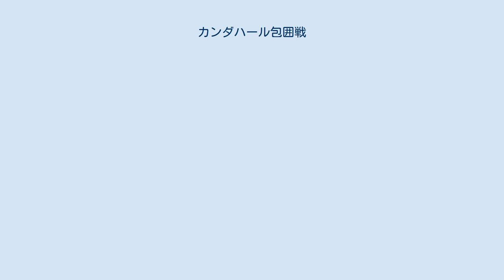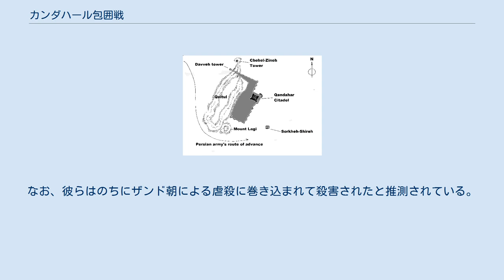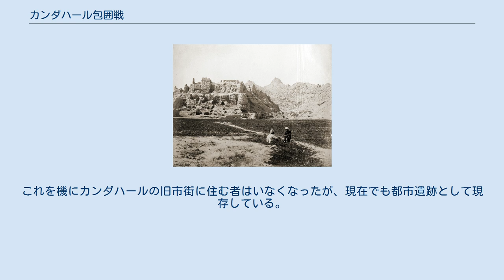カンダハール包囲戦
カンダハール包囲戦（ペルシア語: محاصره قندها‎）は、1737年4月にホータキー朝支配下のアフガニスタン・ローイ・カンダハールで起こった包囲戦。
アフシャール朝のナーディル・シャーがアフガニスタン南部に侵攻し、ホータキー朝のフサイン・ホータクが押さえていた王朝最後の拠点を襲撃したことから勃発した。
現在のカンダハールにおける古カンダハール地域で展開された包囲戦は、アフシャール朝がホータキー朝を破る1738年3月24日まで続いた。
これによりカンダハール一帯はアフシャール朝に併合され、ホータキー朝は滅亡した。
 ホータキー族はムハンマド・シャーの臣下ではなかったが、一族の大多数は度々ムガル帝国に奉じていた。
ホータキー朝もムガル帝国もスンナ派であったのに対し、ペルシアを支配していたアフシャール朝はシーア派であったため、この行動がナーディル・シャーの侵攻を招く結果となった。
 カンダハールでの包囲戦はほぼ1年に渡って展開された。
しかしアフシャール朝には攻城砲が不足していたため、大半は戦火を交えることなく終わっている。
次第に苛立ちをみせたペルシア人はカンダハールの急襲を幾度も試みたが、パシュトゥーン人は挑発的に反撃した。
 包囲されたカンダハール ホータキー朝の軍勢は包囲を前提にしてカンダハールに食糧をため込んでいた。
1737年末から飢餓が広がり始めたが、ナーディルはカンダハールの食糧が底をつくにはしばらく時間がかかることを認識していた。
なお彼はサファヴィー朝のアッバース3世を退位させ、自身がペルシアの統治者に即位したばかりであったため、包囲戦の最中しばしば戦線を離脱している。
1738年3月23日、彼は人海戦術を採るためバフティヤーリー人から3000人を募った。
この時の指揮官に、バフティヤーリー人の中からムッラーの称号を得ていたアディネー・ムスタフィが選ばれている。
 ナーディルは当初、彼が直面した脅威を理由にムッラーの参戦を断念させようとしていたが、当のムッラーは参戦の意志を曲げなかった。
攻撃前夜、ナーディルは個人的にバフティヤーリーへ、攻撃が成功した暁には1000ルピーの報奨金と戦利品の山分けをすると宣言している。
3月24日、バフティヤーリーたちはチェヘル・ゼナの崖に身を潜め、カンダハールに急襲を仕掛けた。
要塞防衛のため見張り塔にいたパシュトゥーン人は応戦したが、大きな損害を与えることはできなかった。
多くのバフティヤーリーは城壁に到達し、梯子を掛けて内部への侵入を試みた。
ムッラーは真っ先に城壁の最上部へ到達したため、それを皮切りに城壁で激しい戦闘が勃発している。
徐々に城壁はバフティヤーリーの手に落ち、要塞内部への侵入も開始された。
その後彼らは城壁へ火砲を上げ、内部への砲撃を行い始めた。
 パシュトゥーン人は要塞を奪取するため反撃に出たが、バフティヤーリーのジャザーイェルチ（ライフル銃兵）による猛射の前に倒れていった。
フサイン・ホータクと少数のパシュトゥーン人は戦意を喪失し、カンダハール後方の城塞へ撤退した。
見捨てられたカンダハールの住民たちはペルシアの捕虜にとられるか、殺されている。
ペルシア側は城壁に設置されていた大砲を奪い取り、城塞へ向けて砲撃を始めた。
翌日、城塞に立て籠もっていたフサインたちはついに投降し、30年に渡ってペルシア一帯を支配したホータキー朝は滅亡した。
 ペルシア軍によって破壊された古カンダハールの城塞（1881年撮影） ナーディル・シャーは約束通りバフティヤーリーたちを盛大に労い、彼らを率いたアディネー・ムスタフィには袋いっぱいの金を与えている。
フサイン・ホータクは捕虜となったものの寛大に扱われ、他のホータキー朝の王族とともにマーザンダラーンへ追放された。
なお、彼らはのちにザンド朝による虐殺に巻き込まれて殺害されたと推測されている。
一方で、ナーディルはフサインが重用した軍司令官であるムハンマド・セイダル・ハーンに疑りの目を向けていた。
後々騒動を起こしかねないと判断したナーディルは、彼に対し失明するよう命じている。
 カンダハールは砲撃により壊滅状態であったため、生き残った住民はアフシャール朝が南東約10キロの地点に建造した新たな都市に移住した。
後にナーディルは自らの名をとってナーディラバードと名付けている。
これを機にカンダハールの旧市街に住む者はいなくなったが、現在でも都市遺跡として現存している。